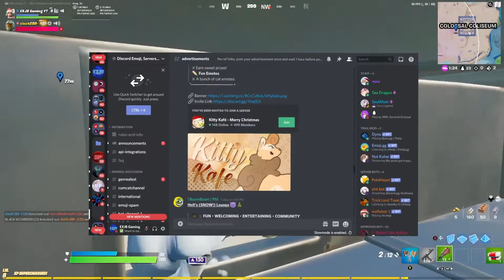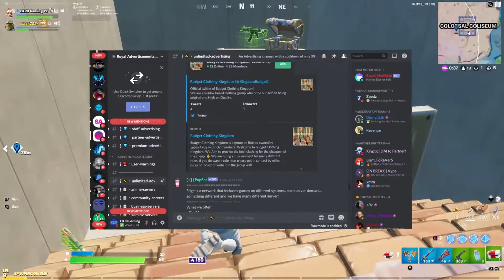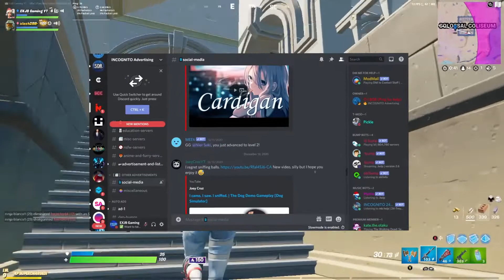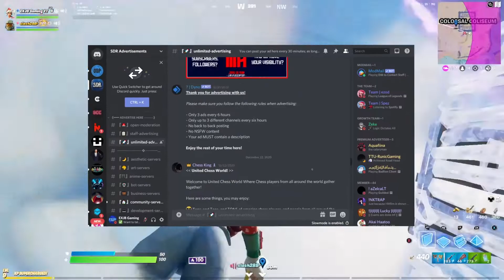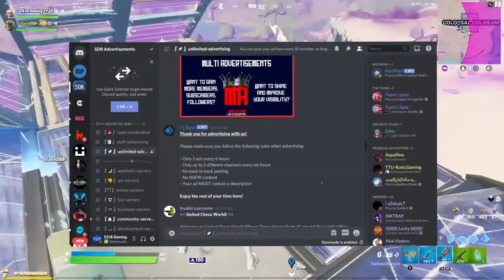Top 10 Discord Servers to Self Promote in 2023 - Discord Servers You NEED to Join!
In this video I share discord servers to self promote in 2021. MY #1 RECOMMENDATION FOR GROWING ON YOUTUBE - YOUTUBE STARTER KIT: ➡️

1. Discord Emoji, Servers & Bots

NUBWO Gaming Headset

Asus TUF Gaming VG249Q 23.8” Monitor

CyberPowerPC Gamer Master Gaming PC

Blue Yeti USB Mic for Recording (This is another mic option)

Fast Wireless Charging Mouse Pad

Extra Products:

Samsung Galaxy Buds+ Plus

Elite Series 2 Controller – Black

⚡How Gaming Channels Can Get More Views on YouTube in 2021 - The Importance of a POWERFUL Intro

⚡If You Are Not Getting Views...TRY THIS... | How to Get More Views on a YouTube Gaming Channel 2020

QUESTION — Have a question about How to Grow Your Audience, Different Ways to Grow Your Channel or Anything Else? Post in comments section of this video!

About:

In this video, EXJB Gaming shares ,discord servers to advertise in 2021. By watching this video you will get the best self promotion discord servers.